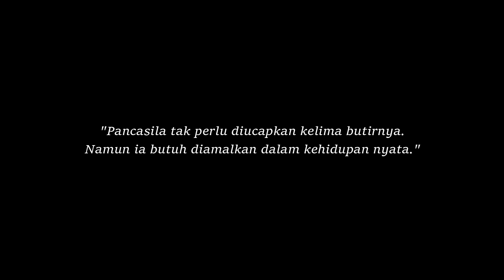NYATA | Juara 2 - @Tekno Sains Academy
Karya orisinil dari siswa-siswi SMA Santo Paulus Pontianak yang berjudul NYATA.
@Tekno Sains Academy